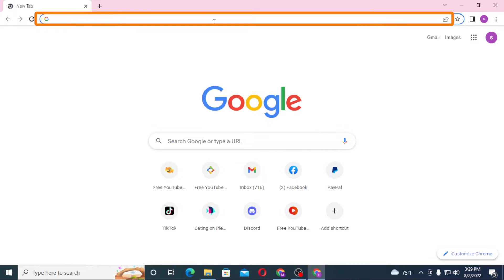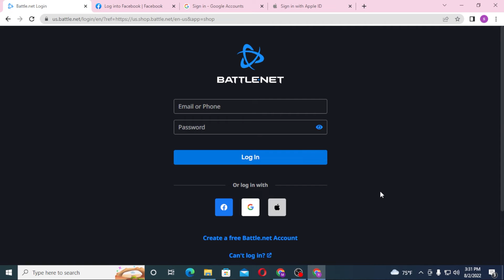How to Login to Battle.net? Blizzard Login Sign In